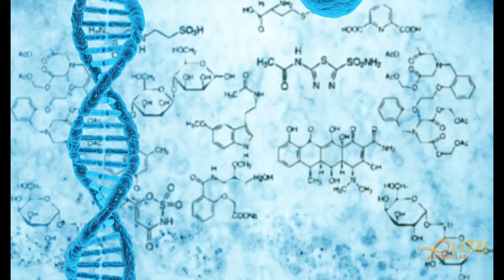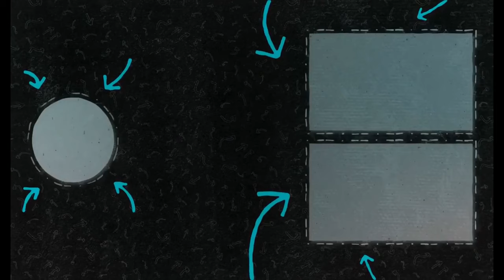Natürliche Süße: Gesundheitliche Vorteile von Stevia und Naringin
Entdecken Sie in diesem Video die gesundheitlichen Vorteile von natürlicher Süße, Stevia und Naringin. Erfahren Sie, wie Sie süß und gleichzeitig gesund konsumieren können.

Quellen:
Stevia erhöht die Bioverfügbarkeit von Naringenin und anderen Wirkstoffen
Stevia gilt allgemein als sicher und sogar gesundheitsfördernd.
Empfohlene Tagesdosis von Stevia (0,1 bis 4 mg pro kg Körpergewicht)

GLIEDERUNG:
00:00:00 SÜßE UND GESUNDHEIT
00:02:21 DAS POTENZIAL VON FLAVONOIDEN
00:04:13 NARINGIN
00:05:39 EIN NATÜRLICHER WEG, DIE BIOVERFÜGBARKEIT VON NARINGIN ZU ERHÖHEN
00:06:22 ZUSAMMENFASSUNG

Eigene Bücher:
E-Book (Kindle Ausgabe):
1) Die Langlebigkeitsrevolution: Länger und gesünder leben
2) Von Stress zu Stärke: Die Kraft der Hormesis für Gesundheit und Altern
3) SELBST-WERDEN: Bewusstsein hacken, Verhalten ändern

Taschenbuch:
1) Die Langlebigkeitsrevolution: Länger und gesünder leben
2) Von Stress zu Stärke: Die Kraft der Hormesis für Gesundheit und Altern

3) SELBST-WERDEN: Bewusstsein hacken, Verhalten ändern